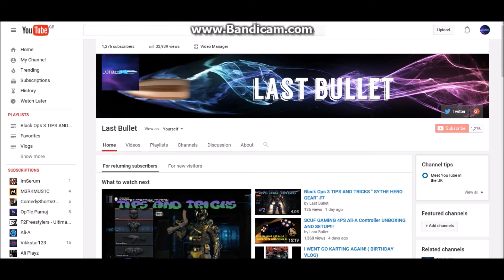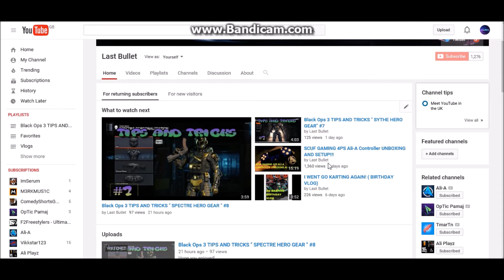SHOUT OUT SUNDAY #8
Last Bullet, Call of Duty, COD